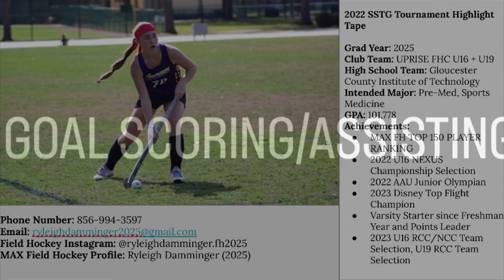2022 SSTG Highlight Tape - Ryleigh Damminger 2025 (MD/FWD)